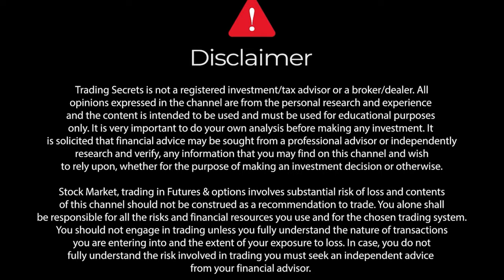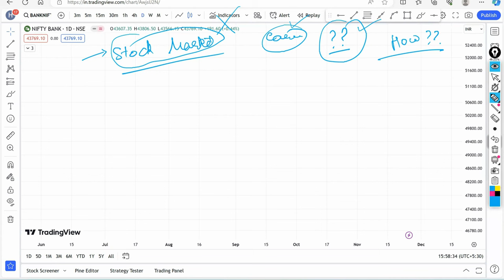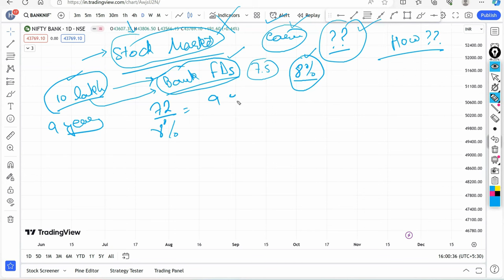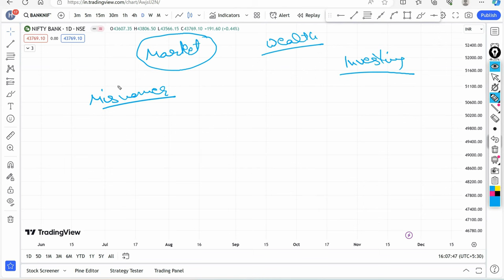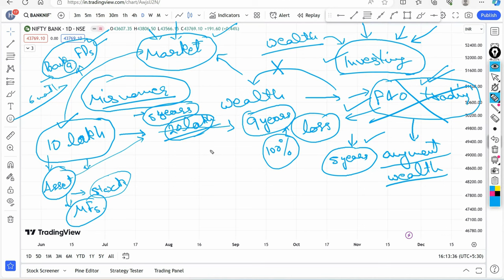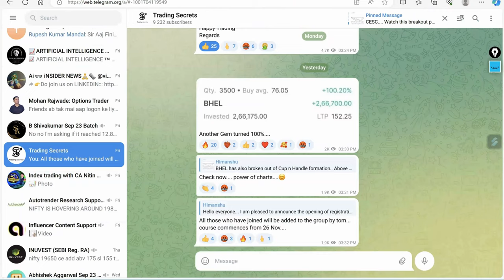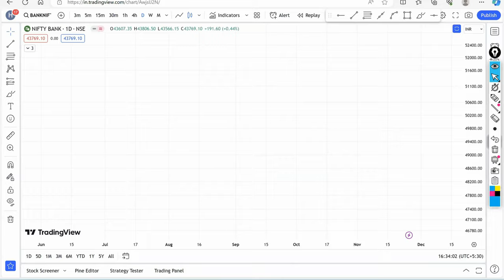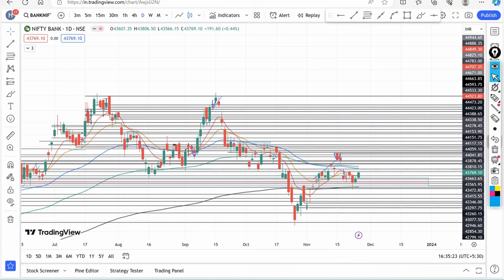Trading vs Investing... No1 will tell you this reality, must watch for all traders